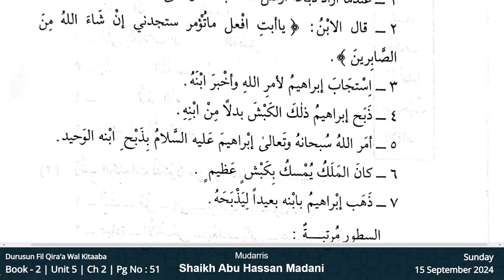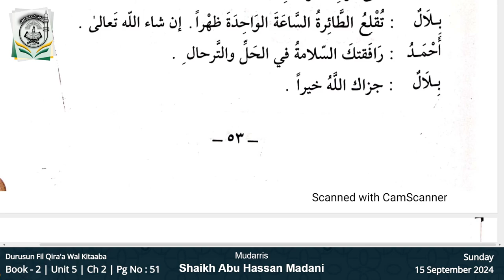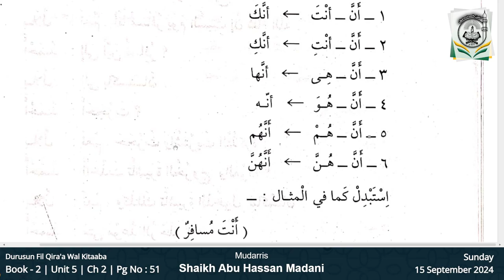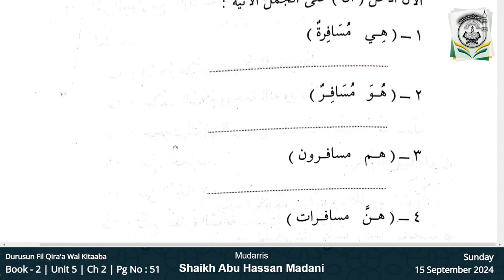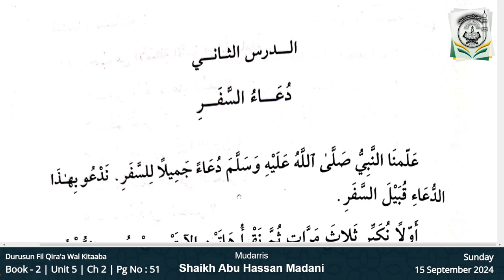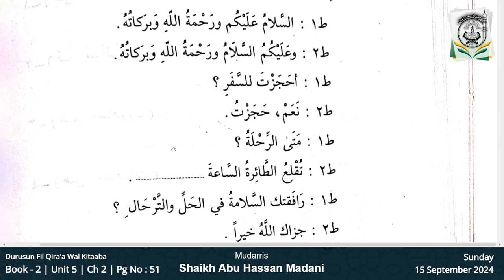Book 2 | Page 51 | Durusun Fil Qira'a wal Kitaaba | Shaikh Abu Hassan Madani | 15 September 2024